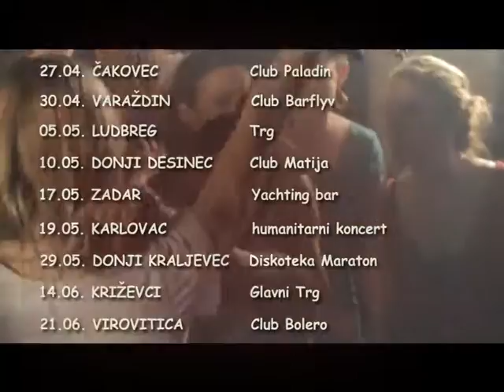TAMBURAŠKI SASTAV MEJAŠI (TURNEJA)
Mejaši, popularni tamburaši u starkama, koji su hit pjesmom "Zorica" osvojili radio etere i top ljestvice kreću na turneju diljem Hrvatske. Mejaše gledajte uživo:

26.04. STRMEC SAMOBORSKI - Club Gas Station
27.04. ČAKOVEC - Club Paladin
30.04. VARAŽDIN - Club Barfly
05.05. LUDBREG - Trg
10.05. DONJI DESINEC - Club Matija
17.05. ZADAR - Yachting bar
19.05. KARLOVAC - humanitarni koncert
29.05. DONJI KRALJEVEC - Diskoteka Maraton
14.06. KRIŽEVCI - Glavni Trg
21.06. VIROVITICA - Club Bolero croatiarecords StayHome